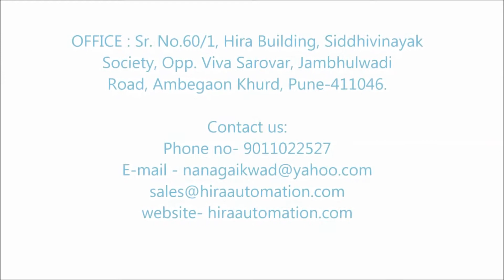5 AXIS PAINTING MACHINE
This machine has been developed for painting multiple jobs on a single fixture with very high speed of painting.
It has total five axis X,Y and Z to move the paint gun unit around the fixture. Gun axis A and B are given direct the gun point on the jobs.